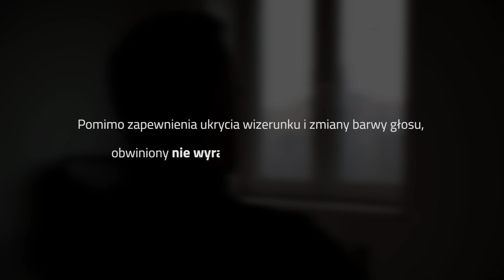Od tragedii do cudu